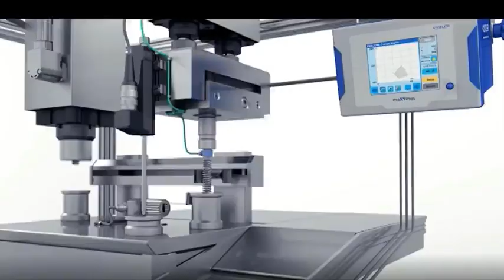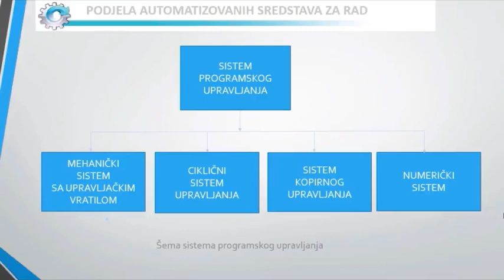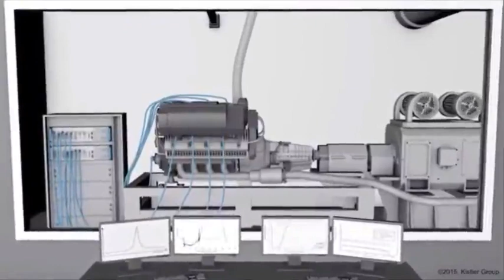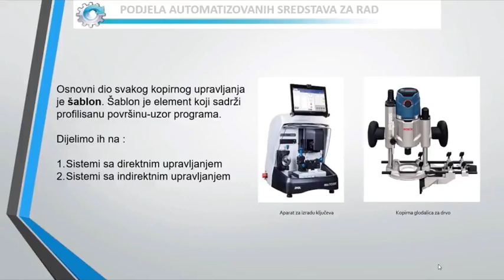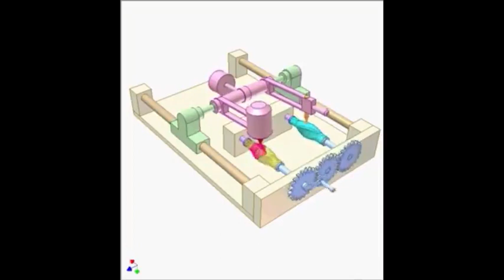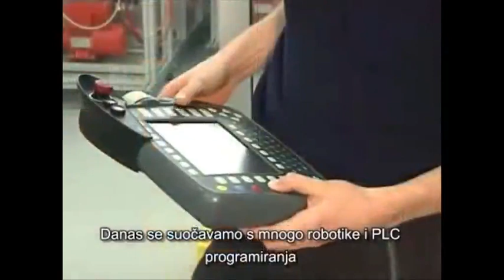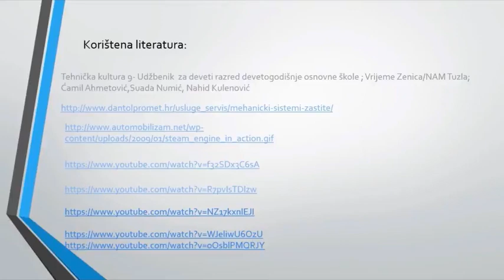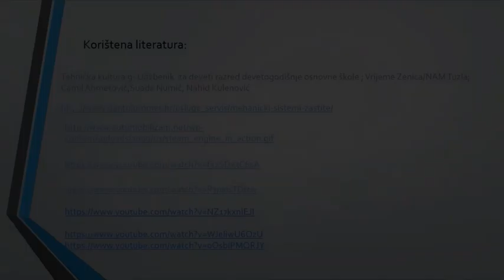TK_9razred_Podjela_automatizovanih masina